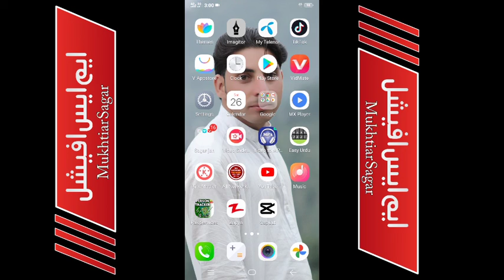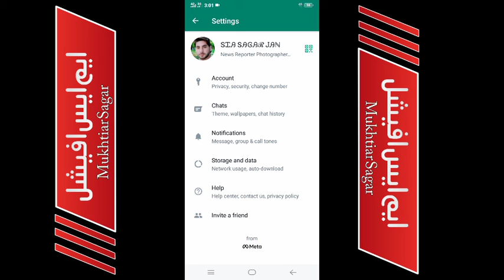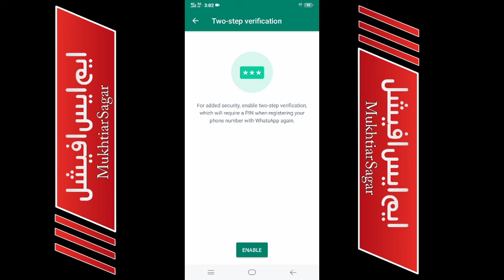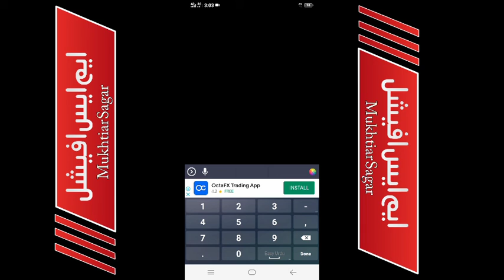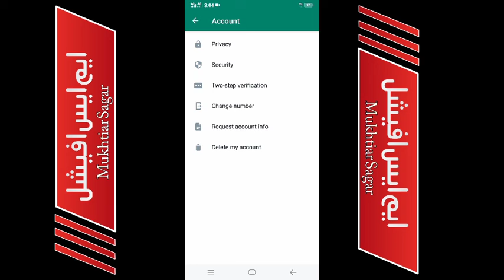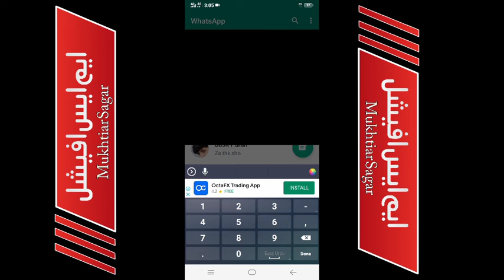How to Protect your Whatsapp Account ID|||Video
How to Protect Your WhatsApp Account in 2022

How to completely secure your WhatsApp account. Complete guide to protect your WhatsApp account in 2022

Dosto is video main hum apko batayien gy k ap apni whatsapp ID ko hack hone say kaisy bacha sakte hain. Yeh video apko apna whatsapp acoount bachanne main buhat ziada madad faraham kare ge. Yeh video zaroor dekhien aur is video ko ziada sy ziada share b zaroor karien ta k ziada say logo ka bhala ho sake.